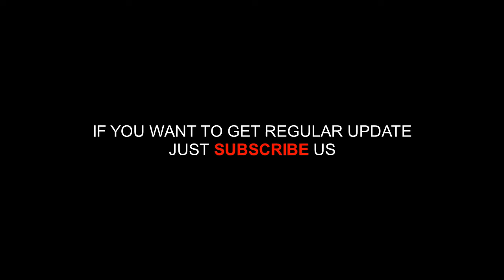Bella New Four Colors - Gray Olive, Emerald Gray, Cloudy Gray and Wild Honey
Bella New Four Colors- Gray Olive, Emerald Gray, Cloudy Gray and Wild Honey now available in Nine Optic.com

for Order: m.me/nineoptic2

প্রতিদিন ফেসবুক লাইভ থেকে অর্ডার করুন এবং নিশ্চিত গিফট বুঝে নিন ।